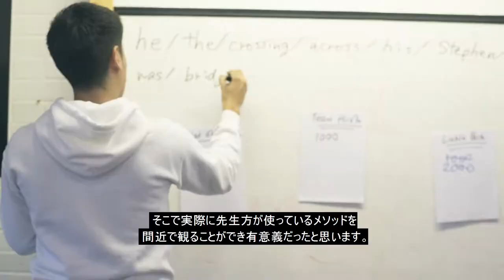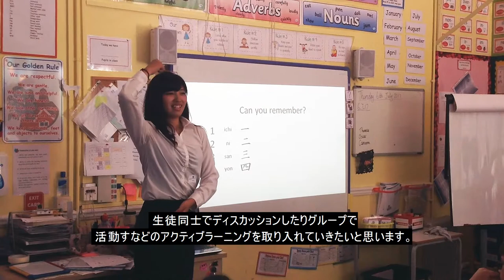Practical English Teaching